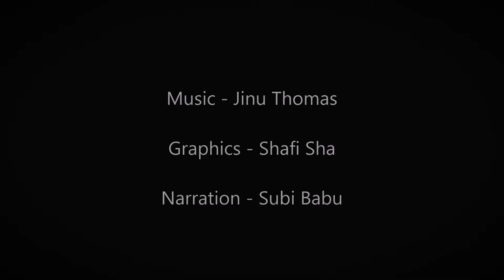Oru Pandemic Love Story Teaser | Malayalam Short film 2020 | A Lockdown comedy short film from USA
I am proudly releasing the teaser for the Short Film ‘ Oru Pandemic Love Story’ . This film will be released on 29th May 2020 , Friday 5 PM CST in my Youtube channel.
Really appreciate the team for putting such an effort from different cities and making this short film a success . I am also happy to be part of this film as a narrator. Appreciate my friends Jinu Thomas for the wonderful background music and Shafi Sha for the Graphics works. And of course , Sachith Ramachandran , Aby George, Shiju Pananjickal and Seji John , your combination is going to rock again. Thanks to my dearest friends Neena Aby , Punnya Jayakumar for the DOP works. Not last , but the least , A film by Thomas Rajan.